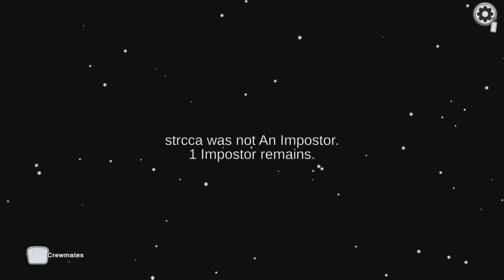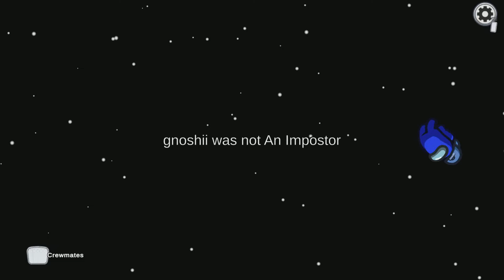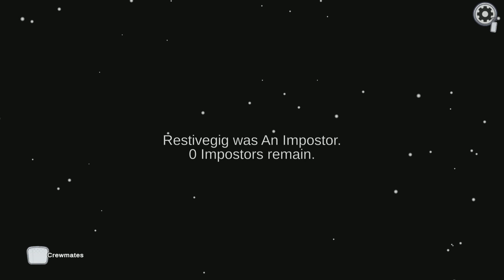Among Us_Crewmember